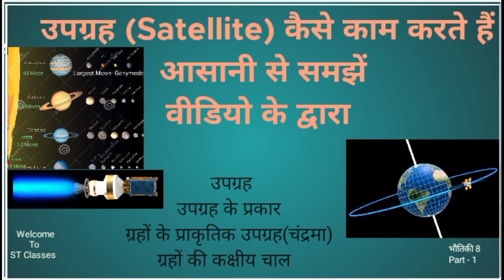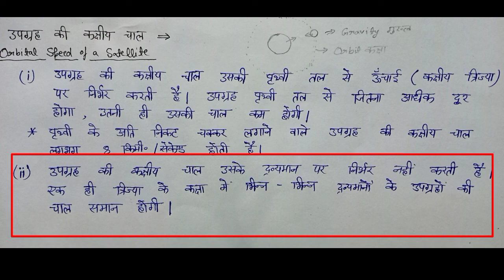उपग्रह कैसे काम करता है, समझें 5 मिनट मे। Satellite, Types of Satellite, Planet's Satellite(moon)...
उपग्रह, उपग्रह के प्रकार, प्राकृतिक उपग्रह, कृत्रिम उपग्रह, ग्रहों के प्राकृतिक उपग्रह (चंद्रमा), उपग्रह की कक्षीय गति को प्रभावित करने वाले कारक, उपग्रह के परिक्रमण काल को प्रभावित करने वाले कारक, कृत्रिम उपग्रह के प्रकार, Satellite, Types of Satellite, Types of satellite and their orbit, Planet's Satellite, Factors affecting Orbital speed of Satellite, Factors affecting Revolution period of Satellite. Important topic for all exams specially for Railway exams- RRB NTPC, Group D.

For watching Gravitation video and Kepler's law video -
Watch Playlist - Science physics
ST Classes.